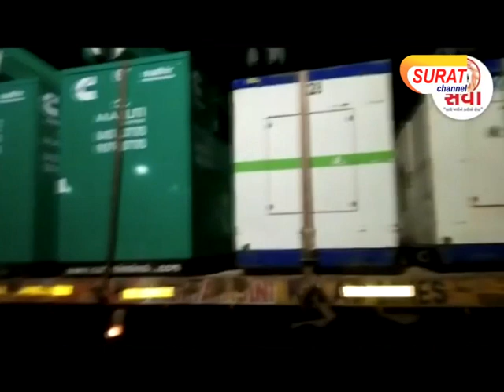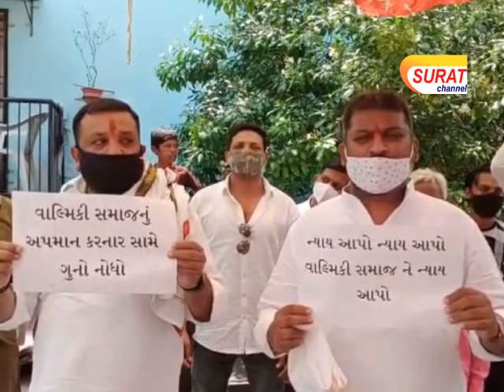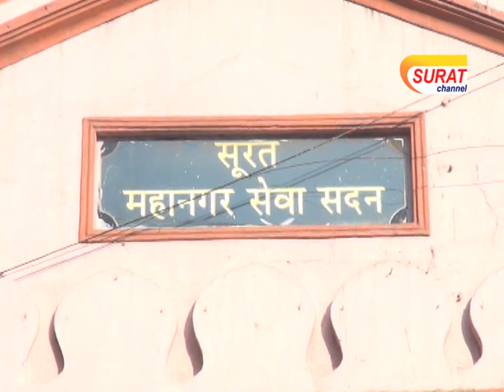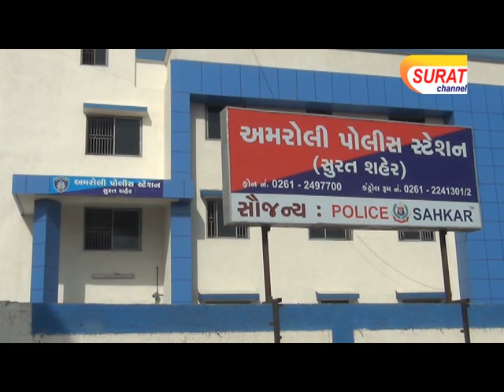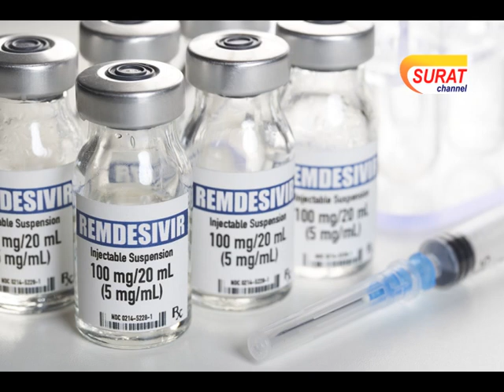SURAT CHANNEL NEWS 22.05.2021